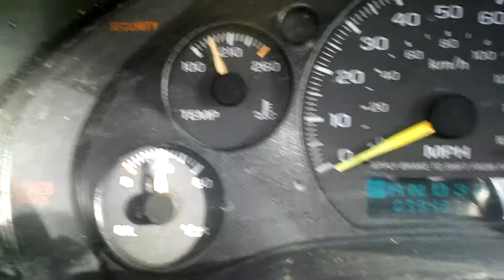1998 Chevy s10 4.3 running parting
Just washed her completely down at the car wash thus the jack. I hate dirty engines. My camera sound is funny cause of the stupid noice cancelling.

I did the vats by pass on this. Posted video on that.